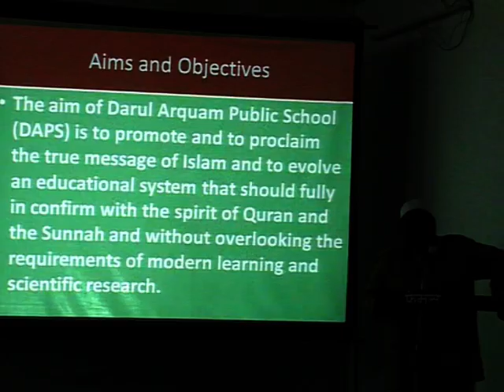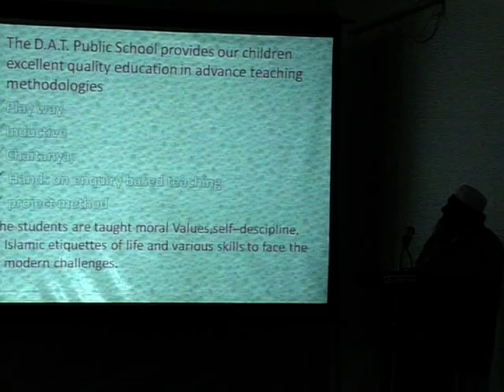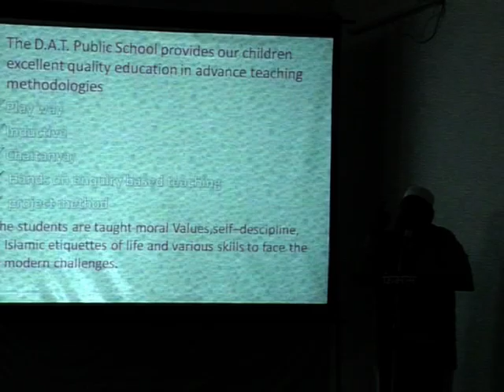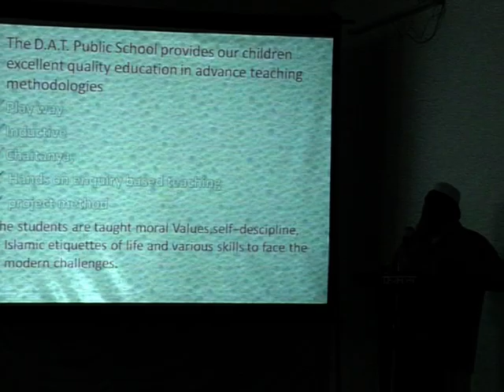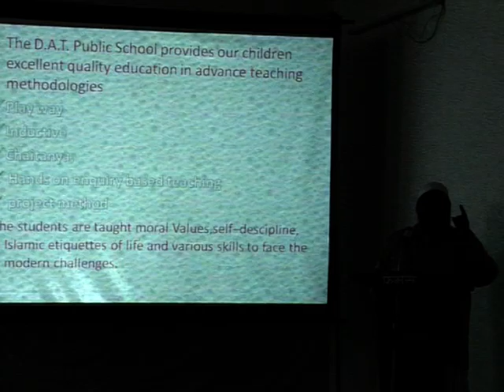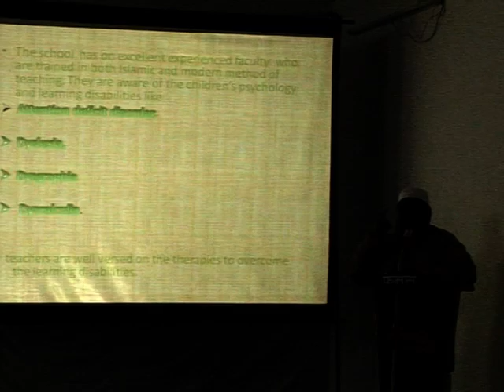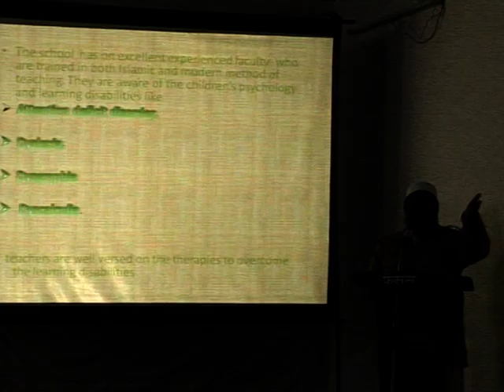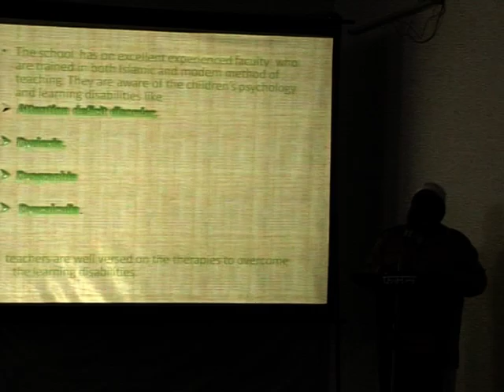dapsujjain presentation 9.mpg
darul arquam public school ujjain